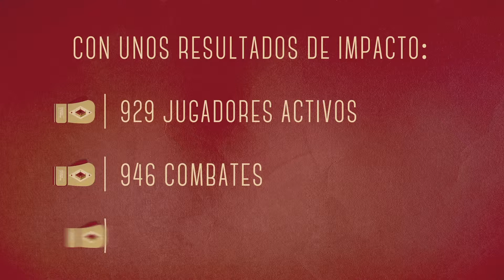PLATA Mejor congreso o conferencia - Apple Tree Communications - Combate la diabetes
10ª edición Premios eventoplus 2015